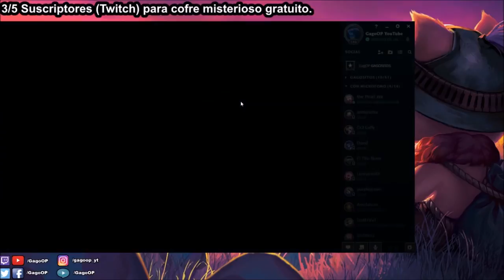ZYRA S9 | (GUÍA - ¿CÓMO JUGAR CON ZYRA SUPPORT?) | TEMPORADA 9 - RUNAS, OBJETOS Y CONSEJOS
Guía Zyra Support S9 (Guía - Mejores Runas, Build y Consejos) Cómo jugar con Zyra Temporada 9 | Zyra Support S9 Gameplay | Zyra Support Temporada 9 | Zyra Support Season 9 en Español | Zyra Temporada 9 (Zyra Season 9). Zyra 2019. Zyra Parche 9.1 (Patch 9.1) Con sus Maestrías (Masteries), Runas (Runes), Objetos (Build/Items), Hechizos de Invocador (Summoners) Destello/Prender (Flash/Ignite). Temporada S9 (Season 9). Espero que os guste y ya haré algún "Zyra Montaje" (Best Zyra Plays) ;)

⭐ Mejores Runas de Zyra S9 (Rama Principal: Brujería - Cometa Arcano, Banda de Maná, Trascendencia y Piroláser) / Rama Secundaria: Inspiración - Momento Oportuno y Perspicacia Cósmica / Rama Terciaria: Fuerza Adaptable, Fuerza Adaptable y Vida). ☛

★ Para ver Zyra Mid S9 | Zyra Top S9 | Zyra Jungla S9 | Zyra Support S9 | Zyra Adc S9 | CLICK AQUÍ ☛

Recomiendo el vídeo y el canal en general a principiantes y novatos que han empezado en el lol (league of legends), ya que podéis aprender además de lo básico, algo de meta game y a jugar en todas las líneas (top, mid, support, adc y jungla) además de que objetos comprar. Guía Didáctica. EP 2. Zyra Champion Spotlights. Con Zyra AP/Poder de Habilidad (Attack Power) y un día Zyra (Tank) y Zyra AD/Daño de Ataque (Attack Damage) xDD. Vídeo sobre Zyra Support, Zyra Support Español S9, Runas Zyra S9 , Objetos/Items/Build Zyra Support, Zyra Support S9, Guia Zyra Support, Zyra Support S9, Gameplay Zyra Support, Game Zyra Support, Zyra Support Temporada 9, Zyra Support Season 9.

★ Todos los aspectos Zyra (All Skins Zyra) en Castellano(EUW)/Latino(LAN/LAS)/Inglés(English): Zyra Clásico (Classic Zyra), Zyra Fuego Salvaje (Wildfire Zyra), Zyra Encantada/Zyra Embrujada (Haunted Zyra), Zyra SKT T1 (SKT T1 Zyra), Zyra Hechizera de Dragones (Dragon Sorceress Zyra).